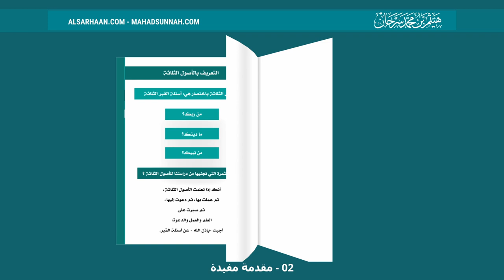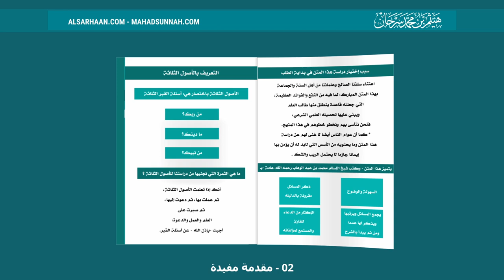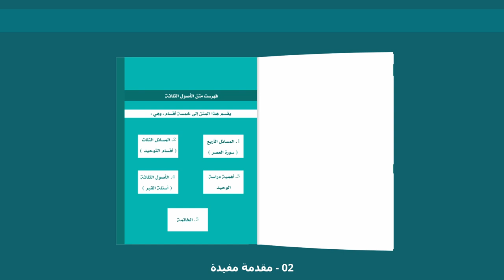02 مقدمة مفيدة